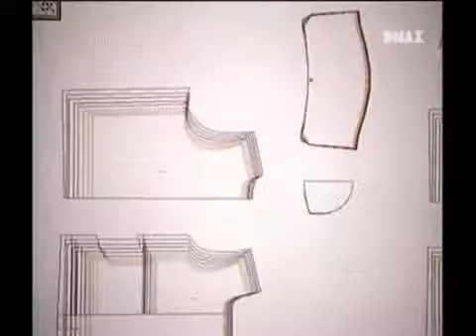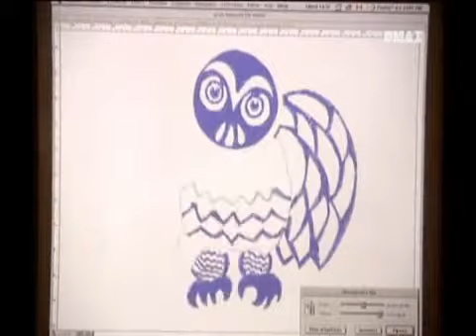come è fatto giacca a vento